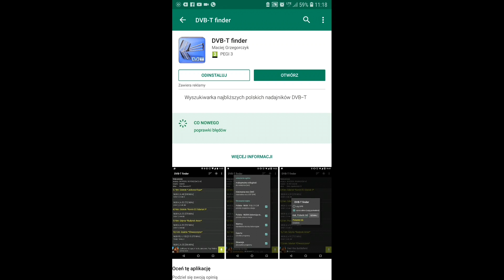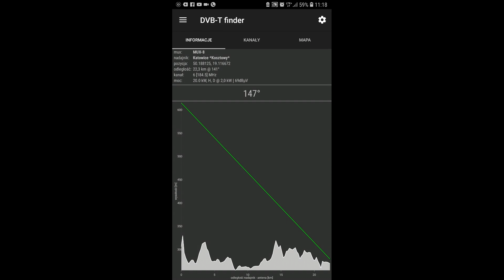Jak ustawić antenę DVB-T cyfrowej telewizji naziemnej - DVB-T Finder - Android | ForumWiedzy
Z aplikacją DVB-T FINDER na smartfonie lub tablecie z GPS, ustawienie anteny do odbioru naziemnej telewizji cyfrowej DVB-T jest bardzo proste i bezpłatne. Samodzielnie sobie poradzisz z ustawieniem anteny bez problemu.
Czy korzystasz z aplikacji DVB-T FINDER podczas ustawiania anteny?

👊 Pozdrawiam